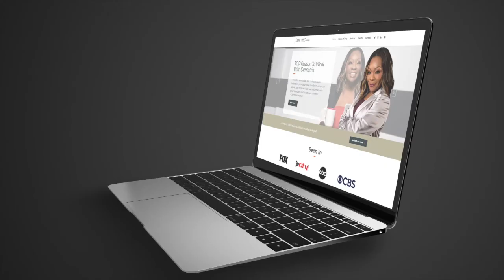Christian R&B Recording Artist DARLENE MCCOY-JACKSON Shares her story with W²AV Talk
In these final moments of season 1 of Authors Unite, we are joined by amazing author and gospel recording artist Darlene McCoy. Between hosting the radio show (@praise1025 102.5 ) and writing inspirational books, Darlene McCoy Jackson exemplifies what a "winning" author is.
We wrapped about her faith filled journey through life and the struggles along the way.

And let me tell you it was lit. 🔥🔥

About Darlene McCoy
Mother, National Recording Artist, RadioPersonality , Actress, Author, Songwriter, Mentor, Entrepreneur, Comedian, Speaker; and it is evident that we have not witnessed all that God has placed behind this bright shining star of a woman. She has made an iconic stamp in the gospel industry from the launch of her career in music keeping us eager for her next move.